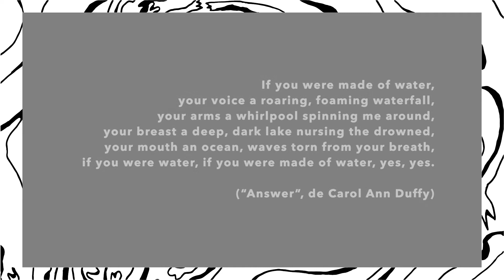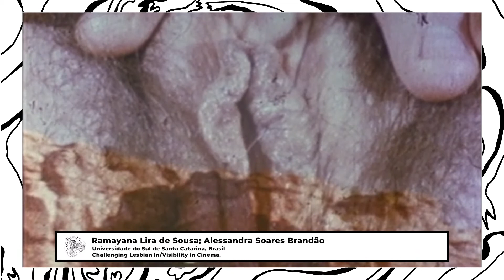Ramayana Lira de Sousa; Alessandra Soares Brandão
Universidade do Sul de Santa Catarina, Brasil.
Challenging Lesbian In/Visibility in Cinema.